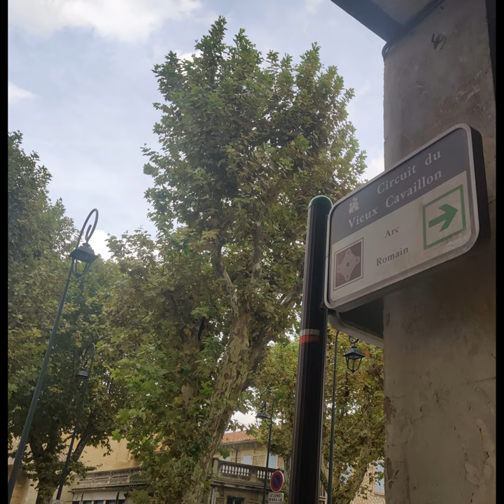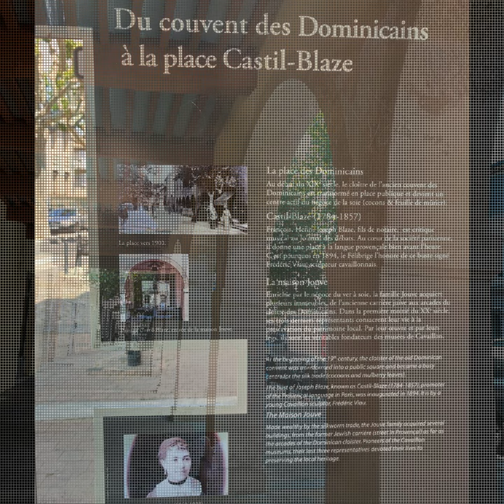76 AUTRES PHOTOS PRISES DANS LES RUES DU CENTRE-VILLE DE CAVAILLON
Liste des photos du diaporama :

- Passage Vidau, fin du 19e siècle
- Tour de l'Hôtel d'Agar avec ses gargouilles, rue Liffran
- Arc romain, Rue de l'Arc romain
- Montée César de Bus pour rejoindre la Via Ferrata
- Hôtel du Parc, Place F. Tourel
- Cloître du XIIIe siècle, Cathédrale St-Véran
- Croix et vue devant l'Hôtel du Parc, Place F. Tourel
- Hôtel de ville (XVIIIe siècle), Place Joseph Guis
- Grand'Rue
- Rue de l'oubli
- Vue arrière de la Porte d'Avignon de 1711 et sa vierge (1870), Grand'Rue
- Vue de la salle du Moulin St-Julien, cours Gambetta
- Canal derrière la salle du Moulin St-Julien, parking Gambetta
- Synagogue, Musée juif comtadin, Rue hébraïque
- Fête du Melon, Place Gambetta
- Cathédrale Saint-Véran, Place Abbé Béranger
- Inscription figurant au-dessus de la porte d'entrée de la Cathédrale Saint-Véran : "LE PEUPLE FRANÇAIS RECONNAÎT L'ÊTRE SUPRÊME ET L'IMMORTALITÉ DE L'ÂME
Décret du 18 FLORÉAL AN II de la RÉPUBLIQUE UNE ET INDIVISE."
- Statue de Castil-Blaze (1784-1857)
- Bâtiment, Société Générale, Cours Gambetta
- Ruelle, Rue du Planet
- Tour gothique de l'Hôtel d'Agar (1480), rue Liffran
- Vue du Faubourg du Cagnard
- Ancienne publicité murale Yacco, Faubourg du Cagnard
- Conservatoire de musique, Rue de l'Abattoir
- Vue du parking F. Tourel sur la colline
- Vue de la Police Nationale sur la colline, Place du Clos
- Vue de Hôtel de ville (XVIIIe siècle), Place Joseph Guis
- Vue sur la Cathédrale Saint-Véran, Grand'Rue
- Maison, Rue Dupuy Montbrun
- Maison et vue sur la chapelle St Jacques, Cours Sadi Carnot
- Dans le Cours Sadi Carnot ...
- Arches, Place du Cloître
- Grand couvent (XIVe siècle et reconstruction au XVIIIe siècle), Grand'Rue
- Pont-Aqueduc de la Canaù du XVIe siècle , Chemin des sables
- Croix de mission (1820) et Porte d'Avignon de 1711 surmontée de sa vierge (1870) , Cours Gambetta
- Photo de D. Bowie et Portrait de Diane de Joannis, la marquise de Ganges favorite de Louis XIV, peint par Nicolas Mignard, Salle de l'Hôtel d'Agar, rue Liffran
- Arches, Place Castil-Blaze
- Porte d'entrée de la Cathédrale Saint-Véran, Place Abbé Béranger
- Sculptures, Bâtiment Société Générale, Cours Gambetta
- Bâtiment CRÉDIT LYONNAIS, début XXe siècle, Cours Bournissac
- Hôtel de ville (XVIIIe siècle), entrée Place Fernand Lombard
- Enseigne en fer forgé "Espace Michelet", Rue Michelet
- Fromagerie des Alpes, Rue Raspail
- Vue du journal La Provence sur l'Hôtel de Pérussis et l'Hôtel d'Agar, Place P. de Cabassole

Pour acheter mon conte philosophique (Amazon France)
(Amazon USA)

BONUS Italki pour les nouveaux : Si vous voulez apprendre une langue étrangère (le français, l'anglais, l'espagnol, l'hébreu, l'arabe, le mandarin, le russe ou toute autre langue) ou juste avoir des conversations dans n'importe quelle langue (plus de 130 langues disponibles) avec "des natifs", voici une réduction de 10$ avec ce lien